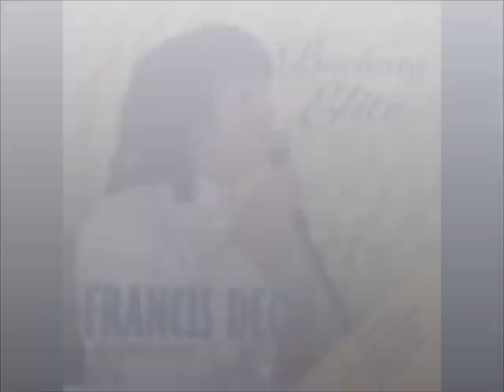Francis Deo, Romantica en Bachata